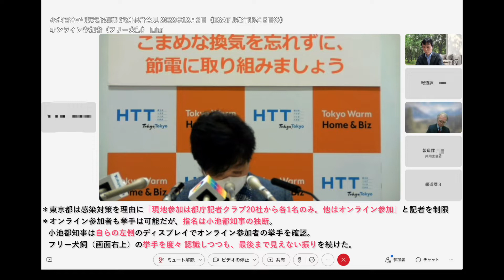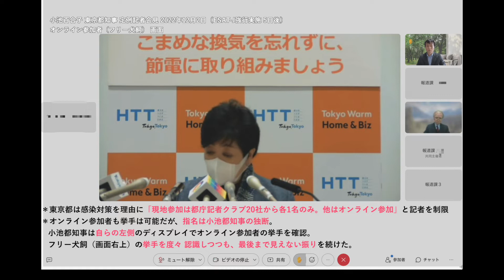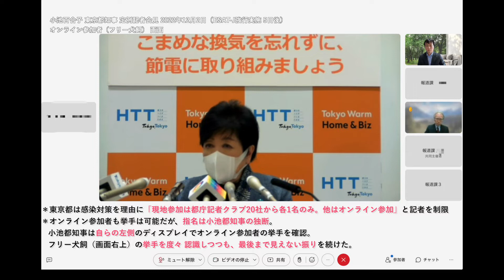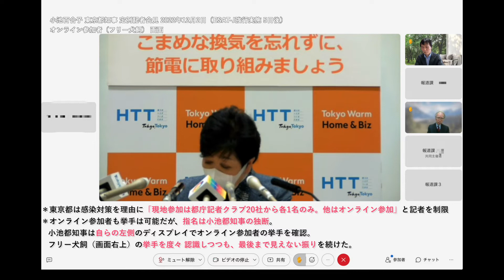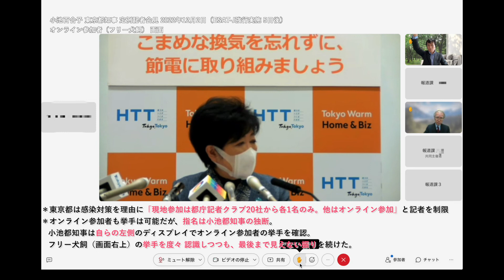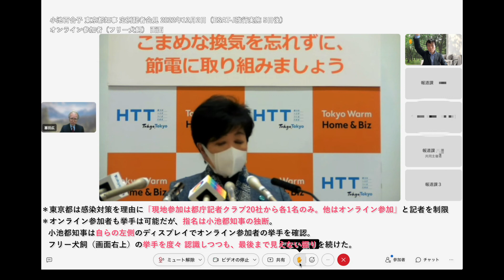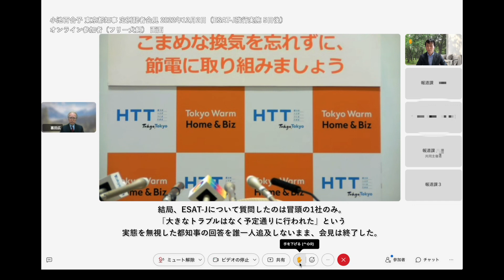【ESAT-Jに大きなトラブルはない？】小池百合子 東京都知事 定例記者会見 2022年12月2日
ESAT-J（英語スピーキングテスト）実施後 初の開催となった東京都知事 定例記者会見（2022年12月2日） 。オンライン参加者の視点から見た質疑のノーカット映像。
＊都は感染対策を理由に「現地参加は都庁記者クラブ20社から各1名のみ。他はオンライン参加」と制限

▼参加者
回答：小池百合子 都知事
質問：都庁記者クラブ

▼映像
オンライン参加者（フリー犬飼淳）の画面映像

▼概要
0:00 質疑開始
約15分間の冒頭説明を終えて、一般質疑が開始。都知事はESAT-Jに一言も言及しなかった一方、都政と無関係な話題（当日早朝のサッカーW杯 日本のスペイン勝利）は「ブラボー」と賞賛。
0:10 朝日新聞
質問「コロナ5類引き下げで医療体制 逼迫を防げるなど様々な議論があるが、知事の考えは？ 引き下げるべきと考えるならば時期は？」「ESAT-Jで『隣の教室の声が聞こえた』などの声がSNSで挙がっている。教育委員会が課題を検証して発表する場を設けるべきと考えている？ 考えているならば時期は？」「宮台真司氏が都立大で切りつけられた事件について、自らも賛否が分かれる政策を判断する立場である知事の受け止めは？ 現場は都立大のため大学の警備体制の考えは？」
4:38 都知事 ESAT-J回答
「大きなトラブルはなく予定通りに行われたと聞いており、詳細は教育委員会にお尋ね頂きたい」と一瞬で回答を終了。実態とかけ離れた回答でありながら、その後に追及する記者は皆無
6:41 読売新聞 渋谷
質問「感染症法改正案の受け止めと評価は？」「調布飛行場墜落事故の再発防止策として整備した大島空港の格納庫が利用されていない現状の受け止めは？」
13:32 東京MX
質問「過去2年間は忘年会を控える職場が多かったが、今年の忘年会はどのように楽しんでほしい？」「都庁の忘年会はどうする？」
14:53東京新聞
質問「ワクチン接種後の死亡例が相当数あることの受け止めは？」
17:29 TBS 佐藤
質問「赤ちゃんポストを都内に設置する意義、難色を示す江東区長についての受け止めは？」
20:11 テレビ東京 野中
質問「感染再拡大の恐れがある中、都民にどのような行動を期待する？」
20:42 新宿新聞 喜田
質問「東京五輪組織委員会は解散し、資料の保存と開示が個人に依存している問題の考えは？」
24:50 会見終了
挙手ボタンとジェスチャーで挙手の意思を示すオンライン参加者（フリー 犬飼）の姿を都知事はディスプレイで横目に見つつ、挙手する記者は誰もいないかのように振る舞って会見を終了させる

▼参考：高校入試の「公平性」を破壊するESAT-J 問題の全体像（theletter）